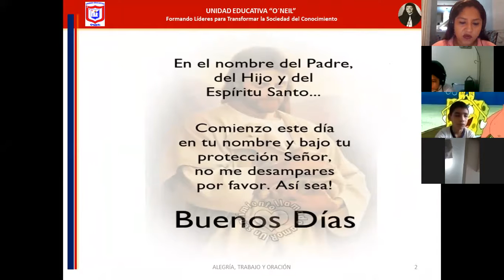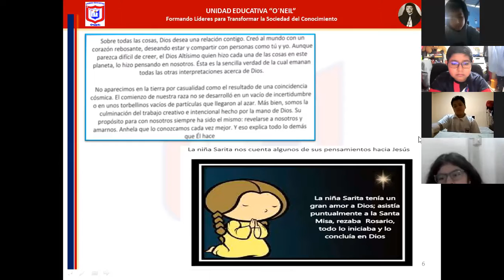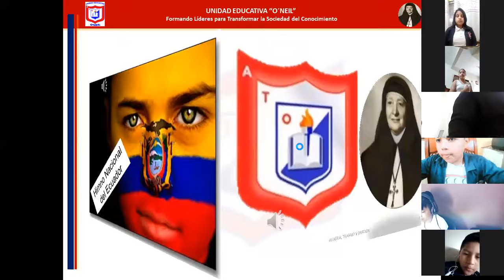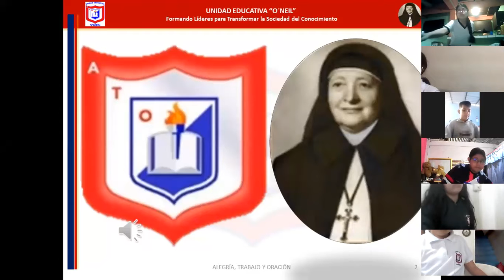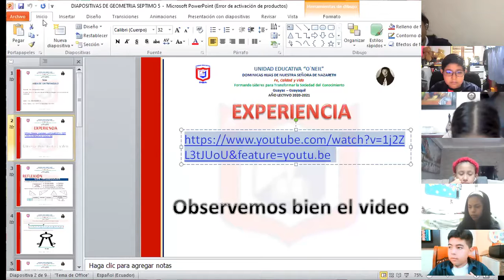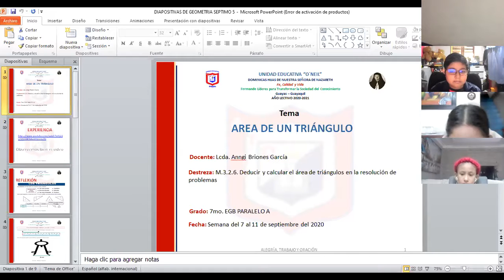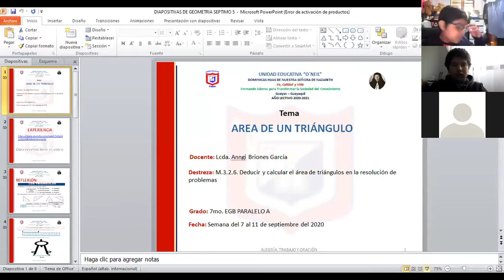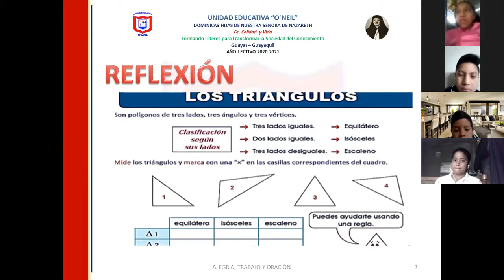GEOMETRÍA 7MO ORACIÓN 14 9